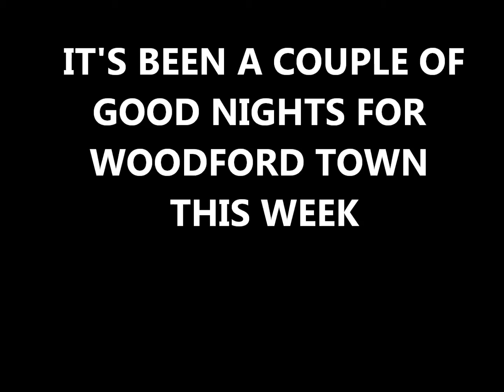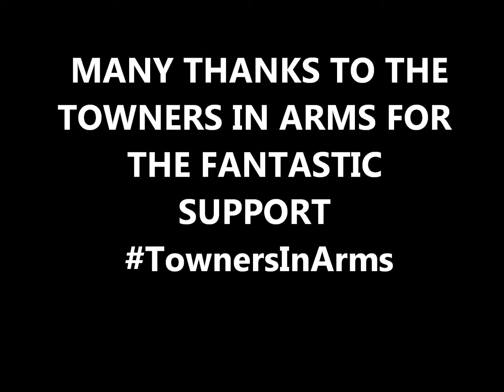GLORY DAYS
2 wins in 3 days for Woodford Town and their  loyal fans are loving it